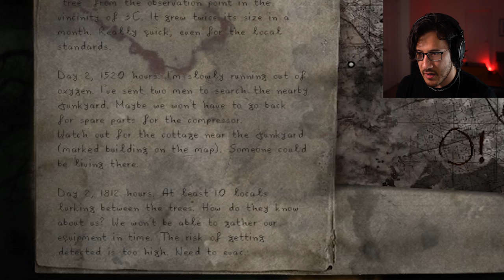THIS IS WHERE THE SECRET DOOR LEADS... | Darkwood - Part 10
I'm finally through! I finally made it through the secret door! Where will it lead me? Am I finally free?